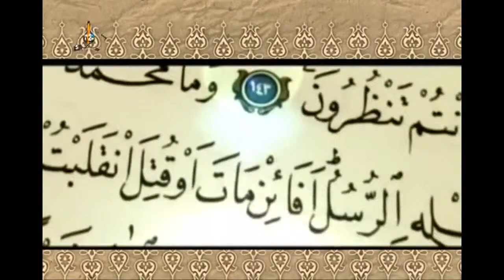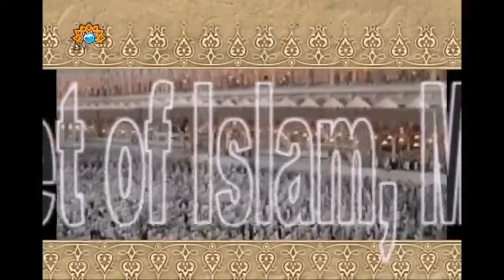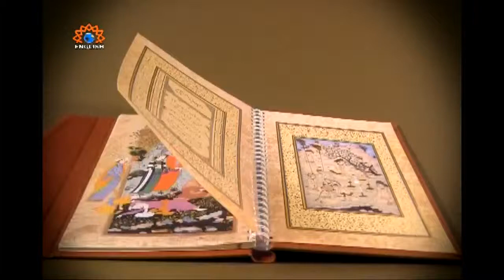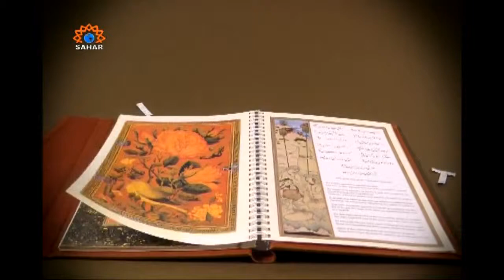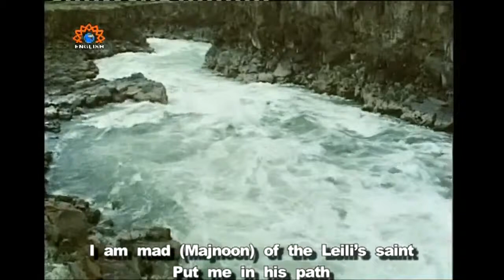Psychology of Love, Part 2, by Dr Fatemi (in English), Sahar TV, 2014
Pure Home (Sahar TV)
Dr. Sayyed Mohsen Fatemi,